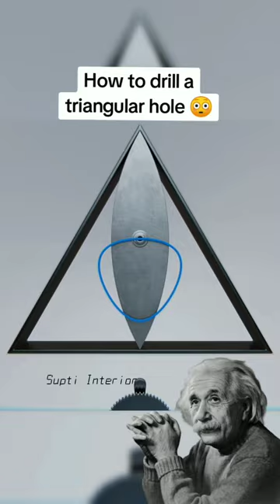The great Einstein theory | three angle | triangle 📐einstein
Thank you very much for watching this video! I hope you enjoyed it. I try very hard to make quality content. I appreciate your support!  [Supti Interior Design & Home Decor]

আপনার ঘরের সিলিং ইন্টেরিওর ডিজাইন করুন মনের মত সাজে  l
যেখানে আপনার রুচিশীলতার পরিচয় মিলে l
আপনি কি আপনার বাসা কিংবা অফিস স্পেস ইন্টেরিয়রের কথা ভাবছেন?
🏚️ সাধ্যের মধ্যে সেরা কিছু ।।
" Supti Interior Design & Home Decor " দিচ্ছে ওয়ান স্টপ ডিজাইন সলিউশন। আপনার স্বপ্নের বাসস্থান কিংবা অফিস স্পেস-কে নান্দনিক ও শৈল্পিক ভাবে সাজিয়ে তুলতে ও  আপনার কল্পনাকে বাস্তবে রূপ দিতে আজই কল করুনঃ 📞 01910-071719
 হোম ইন্টেরিয়র, অফিস ইন্টেরিয়র, শো-রুম ইন্টেরিয়র
Our Unique Quality:
📟3D Design & Development
💱 Low, High & Affordable Budget Facilities
✍️Creative Concept Development
আমাদের আছে অভিজ্ঞ আর্কিটেক্ট ও দক্ষ ইন্টেরিয়র ডিজাইনার।
✔️আমরা ১০ বছরের অভিজ্ঞতা সম্পূর্ণ ইন্টেরিয়র ফার্ম।
✅কাজ শুরু করার পূর্বে সম্পূর্ণ কাজের 3D Visualization এর মাধ্যমে ডিজাইন আপ্রুভ করা হয়।
👉প্রতিটি কাস্টমার এর চাহিদা ও বাজেট অনুযায়ী আমাদের আর্কিটেক্টগণ ডিজাইন করে থাকেন। 🏠
আমরা যে সকল কাজে পারদর্শী…
➡️ইন্টেরিয়র & এক্সটেরিয়র ডিজাইন
✅হোম ইন্টেরিয়র
✅অফিস ইন্টেরিয়র
✅শপ রেস্টুরেন্ট ইন্টেরিয়র
✅হোম/হোটেল রিনোভ্যাশন
✅এক্সটেরিয়র ডিজাইন
✅কাস্টমাইজ ফার্নিচার
➡️ইভেন্ট এক্সেকিউশন
✅প্যাভিলিয়ন ডিজাইন
✅এক্সপো বুথ ডিজাইন
✅ইভেন্ট এক্টিভেশন
Address . Dhaka and Comilla